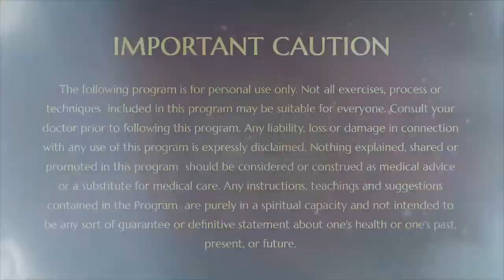Ganga Sabha President Purushottam Sharma's Meeting with the SPH in Haridwar: A Momentous Encounter